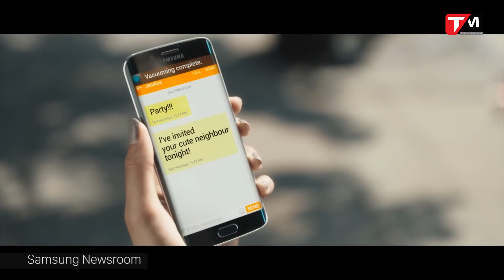TechConnect #3: Exynos i T200 - con chip IoT mới toanh của nhà Samsung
Exynos iT200 được coi như một bước tiến mới của Samsung trong việc gia nhập thị trường giải pháp thiết bị IoT, vốn đang được coi là chủ đạo trong công nghệ tương lai sắp tới